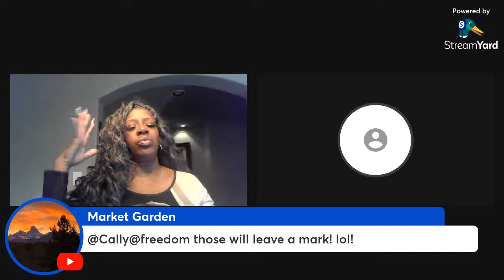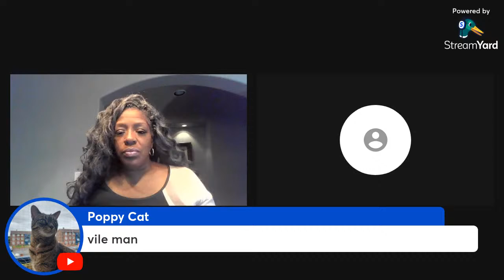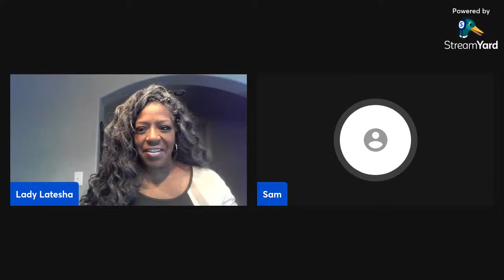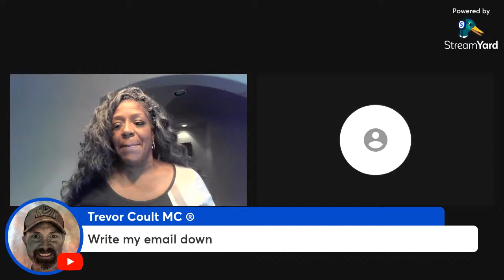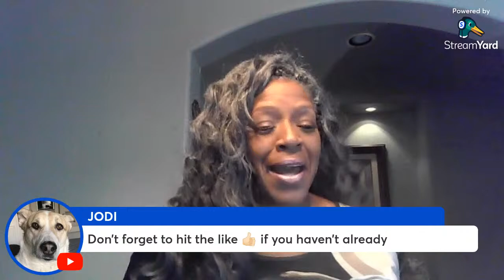Meghan continues to fade/What's up with Harry/PaulaM invited me on her show.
- is published in good faith and for general information purpose only. @teamroyal50 does not make any warranties about the completeness, reliability and accuracy of this information. Any action you take upon the information you find on this website (@teamroyal50), is strictly at your own risk. @teamroyal50 will not be liable for any losses and/or damages in connection with the use of our website.

Please be also aware that when you leave our website, other sites may have different privacy policies and terms which are beyond our control. The Me Me Show!